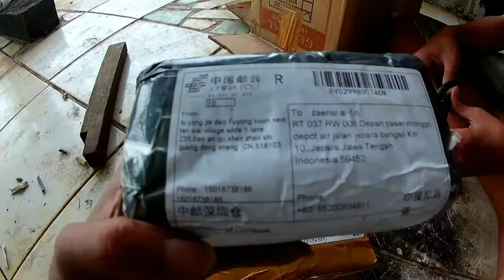inboxsing paket dari alibaba/aliexpres DH48J Counter Digital